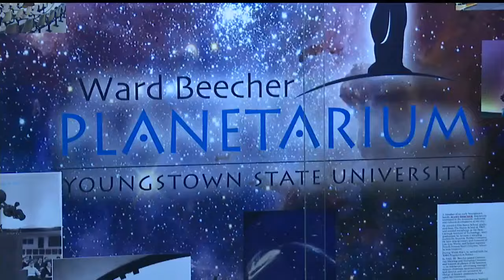Youngstown’s eye on the sky turns 50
The Ward Beecher Planetarium is celebrating its 50th anniversary.